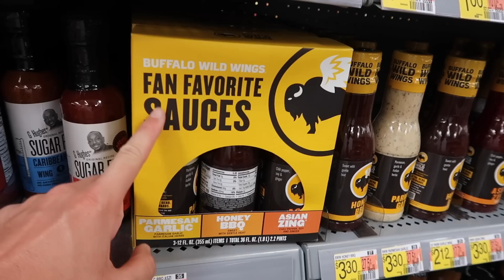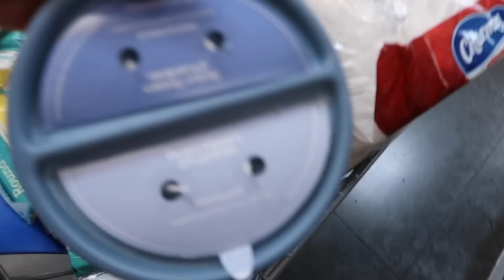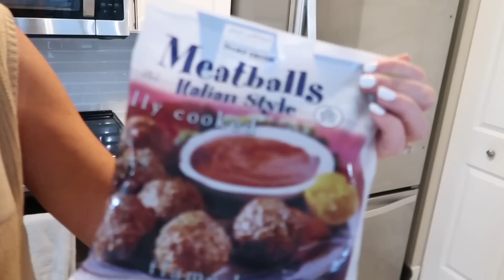😩 UGH!! COSTLY MISTAKE I WASN’T EXPECTING!! 😢 I DIDN’T SEE THIS COMING, DID I RUIN IT?! 😖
Britt's Outfit Britt's Slides We're loving our fitness journey! Our friends, Derek and Julie, have been amazing coaches! Plus, their app (links below) is awesome!! They have workouts, professional coaching, and nutritional plans for both men and women! and you can download their app here: iOS Android

🛍 Products We LOVE & Get Asked A TON About! 🛍